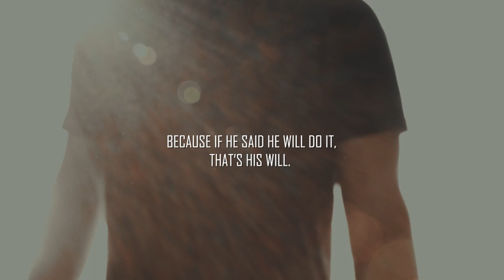How To Receive Divine Healing (Part-2) | Sermon Highlights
God is Healer of our entire being – spirit, soul, and body. He is Jehovah Rapha. God has established a covenant of healing with us. God has provided healing and wholeness for us through the redemptive work of Christ on the Cross. How do we receive the healing that God has made available to us? There are many ways through which God administers His healing power. There are many ways we can receive divine healing:

1. Through His Word and personal faith – released through prayer, praise, declaration, and action.
2. Through the quickening of His indwelling Spirit.
3. Through the power of His life in you.
4. Through receiving the prayer of faith in Jesus’ name.
5. Through the prayer of agreement in faith.
6. Through the healing anointing (laying on of hands, prayer cloths, touch).
7. Through a word of command spoken over you in faith.
8. Through partaking in the Lord’s Table in faith.
9. Through the ministry of deliverance.
10. Through the manifestation of the gifts of the Spirit.
11. Through the manifestation of His healing presence.
12. Through the sovereign work of His glory.

While it is good to understand the different ways in which God heals so we can position ourselves to receive healing, our faith is in God, not in the method.

In this sermon we address these three ways to receive divine healing in Jesus' name:
Through receiving the prayer of faith in Jesus’ name.
Through the prayer of agreement in faith.
Through the healing anointing (laying on of hands, prayer cloths, touch).